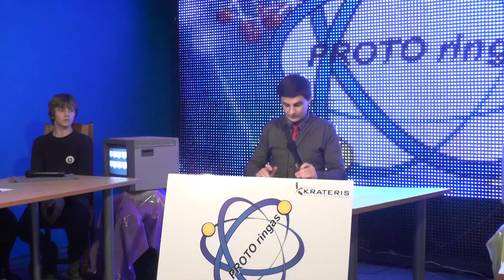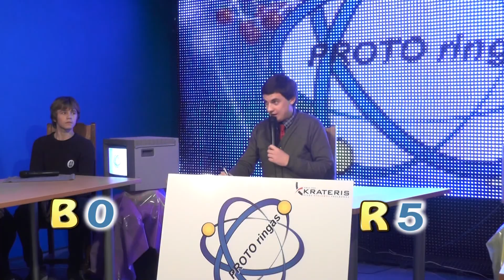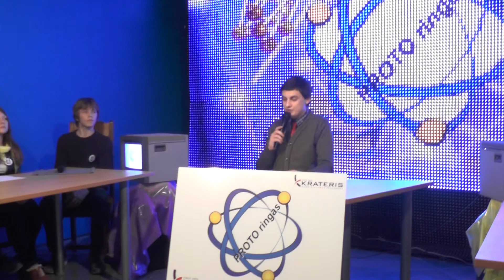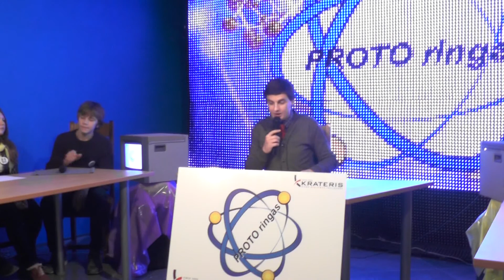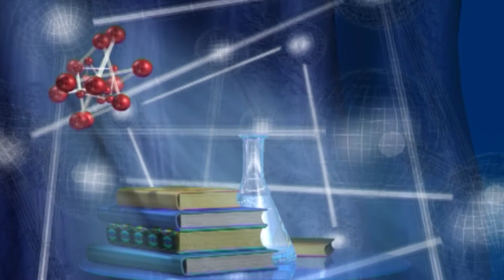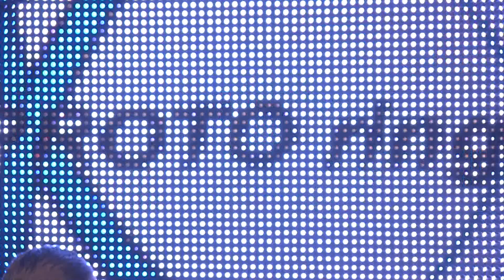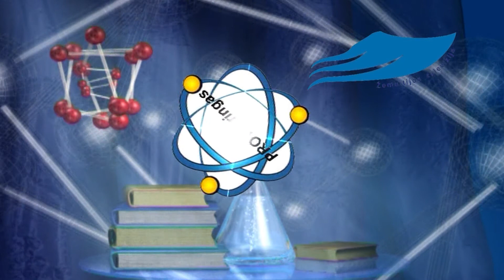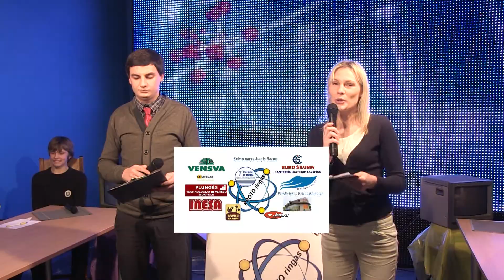Proto ringas(6 laida)